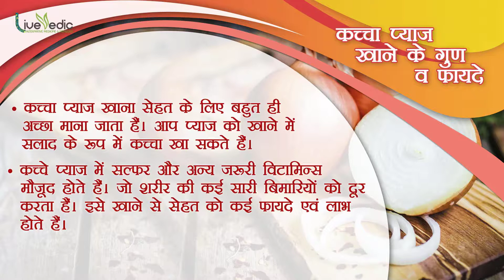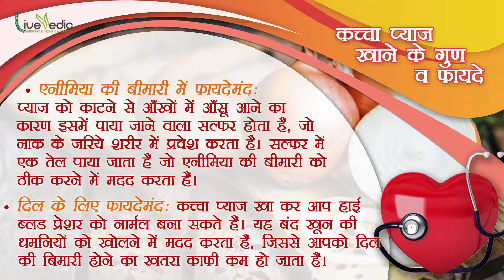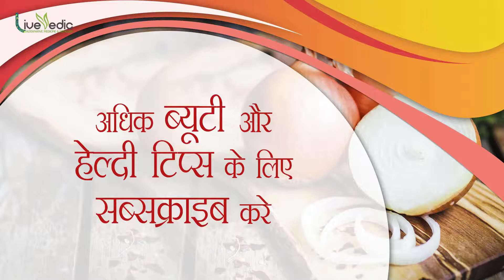क्या आप जानते है कच्चा प्याज खाने से शरीर में क्या होता है ? | Health Benefits Of Onion | Live Vedic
कच्चा प्याज खाने के गुण व फायदे
1.कच्चा प्याज खाना सेहत के लिए बहुत ही अच्छा माना जाता हैं। आप प्याज को खाने में सलाद के रूप में कच्चा खा सकते हैं।
2.कच्चे प्याज में सल्फर और अन्य जरूरी विटामिन्स मौजूद होते हैं। जो शरीर की कई सारी बिमारियों को दूर करता हैं। इसे खाने से सेहत को कई फायदे एवं लाभ होते हैं।

फायदे
1.कब्ज दूर करेः कच्चे प्याज में फाइबर ज्यादा पाया जाता हैं जो पेट के अन्दर चिपके खाने को बाहर निकालता हैं। इसे खाने से पेट की सफाई हो जाती हैं। इसलिए कब्ज से परेशान मरीजों को कच्चा प्याज जरूर खाना चाहिए।
2.नकसीर की समस्या में फायदेमंदः अगर आपको नाक से खून बह रहा हैं तो कच्चा प्याज सूंघने से खून बहना बंद हो जाता है।
3.कोलेस्ट्रॉल कम करेः प्याज में एमिनो एसिड और मिथाइल सल्फाइड पाए जाते हैं। यह सभी तत्व खराब कोलेस्ट्रॉल को कम करते हैं।
4.कैंसर सेल्स को बढ़ने से रोकेः प्याज में मौजूद सल्फर पेट, कोलोन, ब्रेस्ट, फेफड़े और प्रोस्टेट कैंसर से बचाने में आपकी मदद करता हैं।
5.एनीमिया की बीमारी में फायदेमंदः प्याज को काटने से आँखों में आँसू आने का कारण इसमें पाया जाने वाला सल्फर होता हैं, जो नाक के जरिये शरीर में प्रवेश करता है। सल्फर में एक तेल पाया जाता हैं जो एनीमिया की बीमारी को ठीक करने में मदद करता हैं।
6.दिल के लिए फायदेमंदः कच्चा प्याज खा कर आप हाई ब्लड प्रेशर को नार्मल बना सकते हैं। यह बंद खून की धमनियों को खोलने में मदद करता हैं, जिससे आपको दिल की बिमारी होने का खतरा काफी कम हो जाता हैं।
7.गले की खराश मिटाएः सर्दी-जुकाम और कफ की समस्या में प्याज का रस निकाल कर पीने से फायदा होता हैं। आप चाहे तो प्याज के रस में गुड़ या शहद भी मिला कर ले सकते हैं। यह गले की खराश को भी दूर करता हैं।
8.डायबिटीज में फायदेमंदः कच्चा प्याज खाने से शरीर में इंसुलिन पैदा होता हैं। इसलिए कच्चा प्याज डायबिटीज के रोगियों के लिए बहुत ही लाभकारी माना जाता हैं।